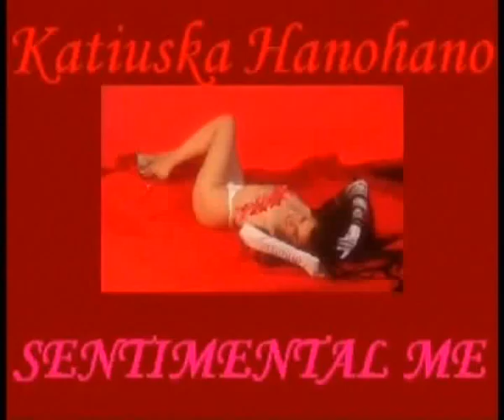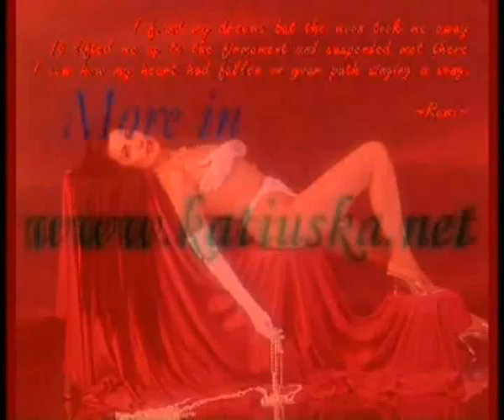KATIUSKA HANOHANO PART 1 TV Interview Milan,Italy 2008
katiuska interview for LA3 Italian TV Milan 2008. I thank at heart to all the STAFF OF LA3 TV MILAN ! & to Andrea Ferrario ! I give my deep soulful thanks to TANKA.IT for his incredible thecnical help in adding my 2 interviews!